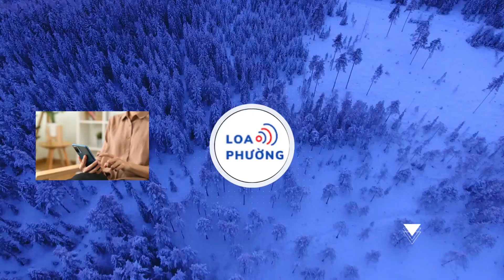Vợ chồng Cường Đô La "cầu cứu"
Người mẫu Đàm Thu Trang, vợ ông Cường Đô La, cho biết nhiều năm qua xuất hiện các tài khoản mang tên vợ chồng cô và bán nước hoa giả.
Theo đó, người mẫu Đàm Thu Trang - vợ doanh nhân Cường Đô La - vừa cầu cứu bạn bè, khán giả vì bị nhiều người lạ mạo danh, lấy tên tuổi để quảng cáo, bán những sản phẩm kém chất lượng.

Cụ thể, người mẫu Đàm Thu Trang chia sẻ tình trạng này đã xảy ra trong khoảng thời gian khá dài. Điều này ảnh hưởng nghiêm trọng đến hình ảnh, uy tín của vợ chồng cô. Bởi lẽ, chính cô đã nhận về nhiều phản ứng của nhiều người nên quyết định phải lên tiếng.

Cô nói: "Rất nhiều tin nhắn gửi đến tôi để hỏi về chuyện bán nước hoa trên TikTok. Tôi và chồng không dùng TikTok. Chuyện họ giả mạo chúng tôi để buôn bán thì thú thật chúng tôi không có cách nào xử lý". Thậm chí, vợ chồng Cường Đô La đã làm việc với bên TikTok nhưng câu trả lời mà cô được nhận là "chỉ có cách vợ chồng lập kênh chính chủ, rồi báo cáo những tài khoản đó, nhưng chúng tôi thấy mình không phù hợp với nền tảng này nên không sử dụng" - Đàm Thu Trang chia sẻ.
Trước đây, Cường Đô La cũng từng lên tiếng về việc một số tài khoản mạng xã hội giả mạo tên của mình dù anh không sử dụng bất cứ tài khoản TikTok nào. Thời điểm đó, nam doanh nhân không chỉ bị giả mạo tên mà những video siêu xe của anh cũng bị người lạ đăng tải tràn lan trên TikTok, kèm nội dung câu view, đi theo hướng tiêu cực.

"Thật sự không thể hiểu được sao lại có những thành phần ở không đến mức giả mạo người khác để làm gì nữa… Nếu có thể mong mọi người chung tay và báo cáo giúp mình nha. Cảm ơn mọi người rất nhiều" - Cường Đô La tỏ ra bức xúc.